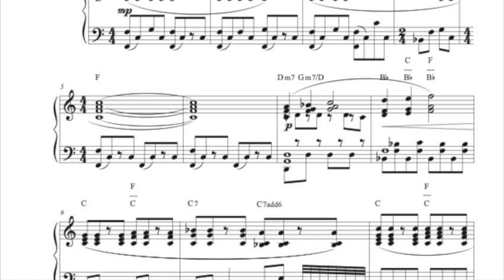Romantic Comedy - Original Piano Reduction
This is my own arrangement of a piece by film composer Chris Piorkowski. The original piece is for full orchestra, but my arrangement is for piano solo.

I was not very knowledgeable of Finale notation software at the time, hence the sub-par engraving work.